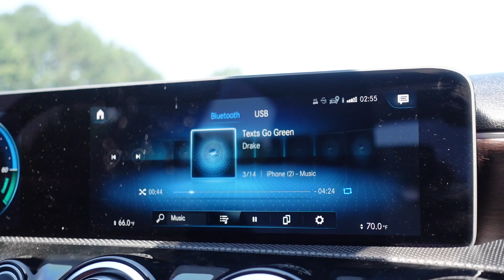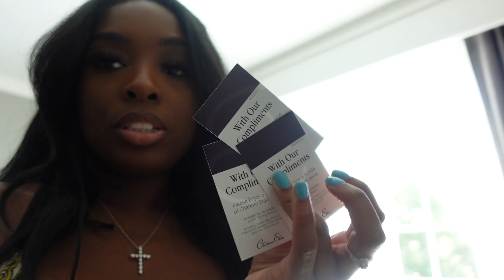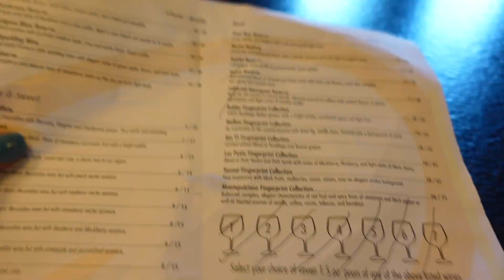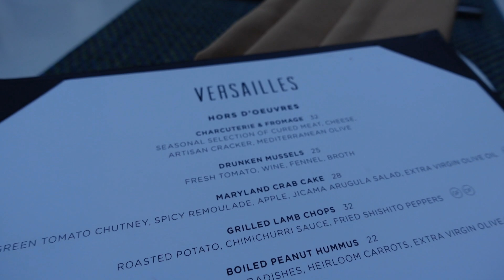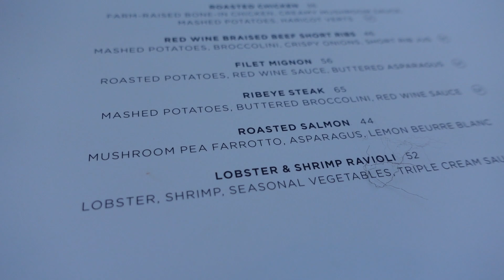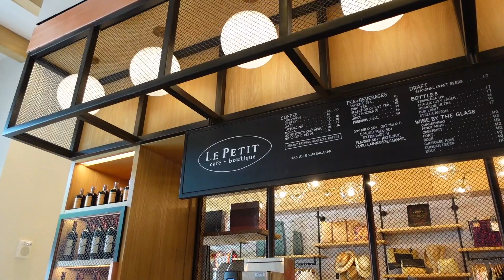VLOG: DAY TRIP TO CHATEAU ELAN WINERY | I GOT SO LIT | ROOM TOUR BIKE RIDING & MORE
Hey guys welcome back to another vlog ! Hope you enjoy.